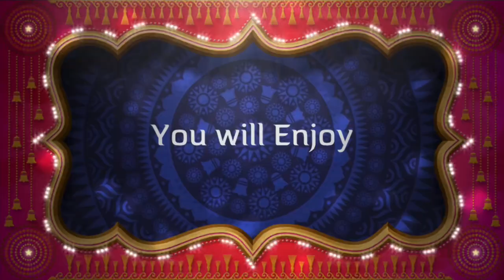A Day Out rayalacheruvu Tirupati Trailer || INFO FOR WORLD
Info for World
Hello Friends from Info for world Channel. This is Trailer for our Upcoming video where we have explored a Place in Tirupati called Rayalacheruvu it’s a very Famous place lot of people around India don’t know about so this Video is Trailer for our Upcoming Video which we are very soon going to Upload so for know enjoy the Trailer.